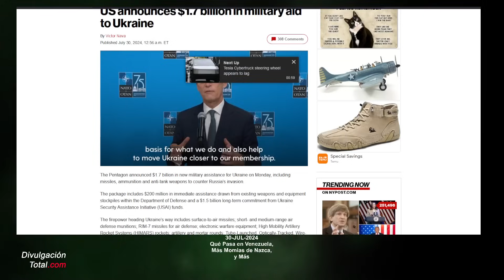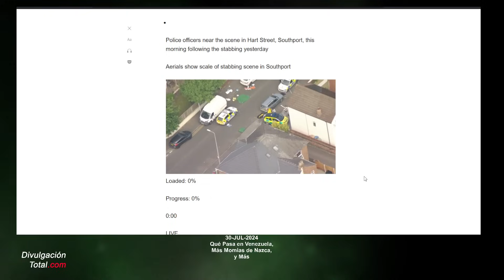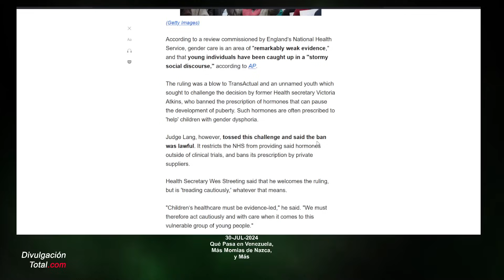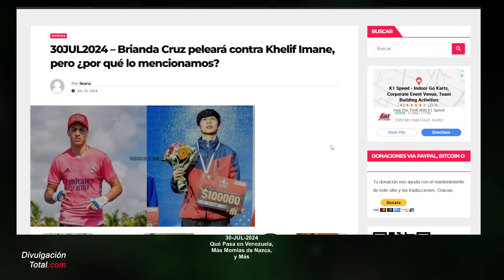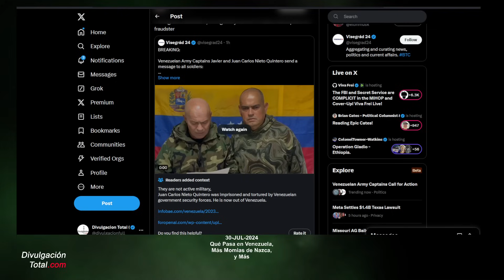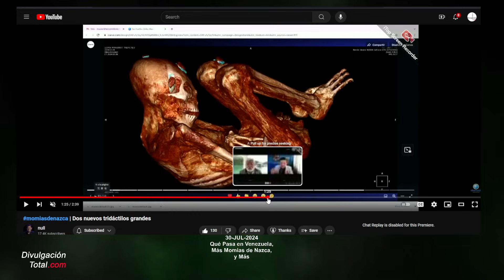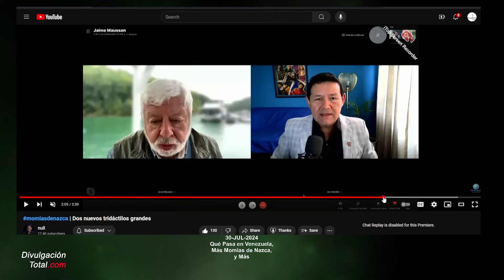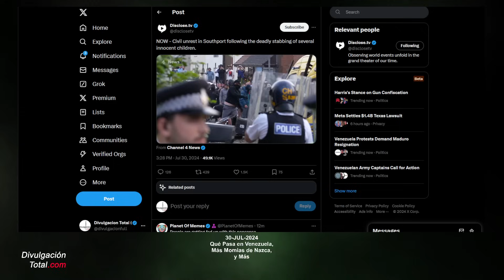30-JUL-2024 Qué Pasa En Venezuela, Nuevas Momias de Nazca y Más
Comentando las noticias recientes sobre lo que ocurre en Venezuela y dos nuevas momias de Nazca reportadas desde Perú.

Gracias.